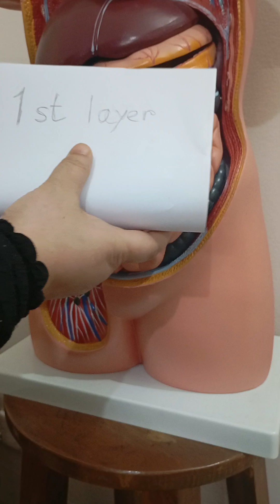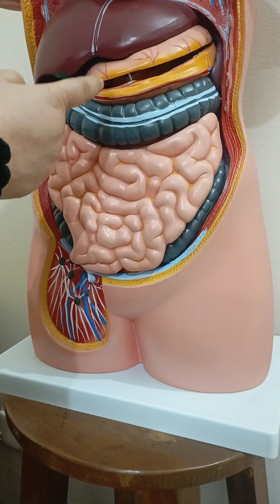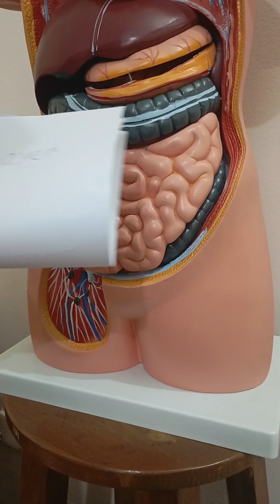Gastroepiploic arteries with greater omentum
The greater omentum is a fascinating structure of the peritoneum, often called the "abdominal policeman" due to its protective role. In this video, we explore its contents, functions, and clinical significance with clear anatomical visuals. Learn about fat deposition, immune cells, and vascular supply within the omentum. Perfect for medical students and professionals looking for a concise yet detailed explanation.

Greater omentum, Omentum anatomy

Peritoneum, Abdominal anatomy

Omentum function, Omentum contents

Omentum layers, Fatty tissue in omentum

Greater vs lesser omentum, Omentum clinical importance

Omentum blood supply, Omentum lymph nodes

Omentum immune function,Visceral fat

Omentum inflammation,Omentum adhesions

Peritoneal cavity, Omentum structure

Abdominal fat pads, Medical student anatomy

Abdominal organ protection, Digestive system anatomy

Omentum histology

Omentum imaging CT scan

Surgery and omentum

"Greater Omentum - Anatomy, Function & Clinical Significance" – Sam Webster

"The Greater Omentum: Structure & Function" – Dr. Najeeb Lectures

"Omentum - Abdominal Policeman" – AnatomyZone

"Peritoneum and Omentum | Abdomen Anatomy" – Dr. Matt & Dr. Mike

"Peritoneal Folds and Spaces | Greater & Lesser Omentum" – Kenhub